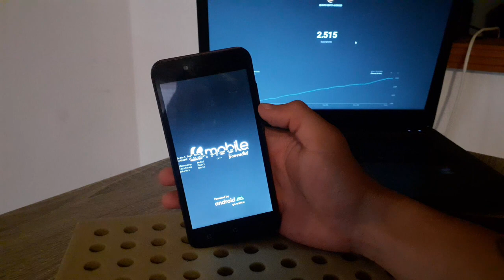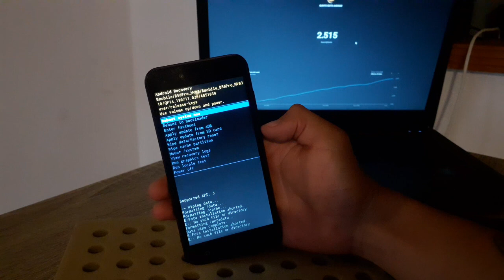como hacer un hard reset a telefono movile b50 pro